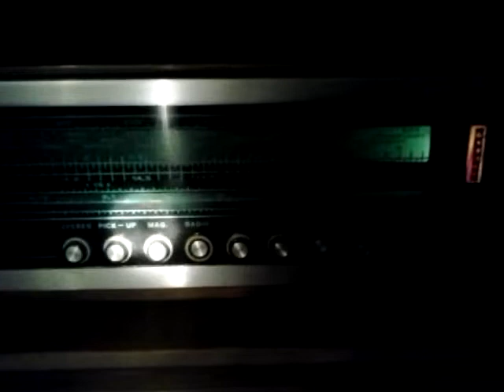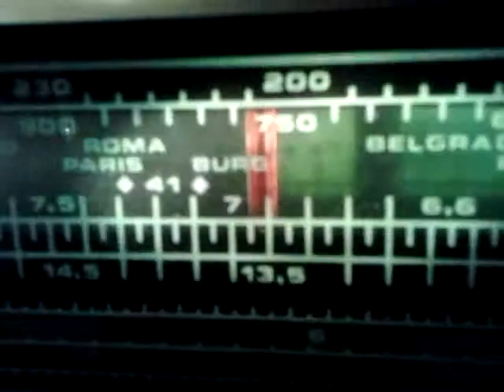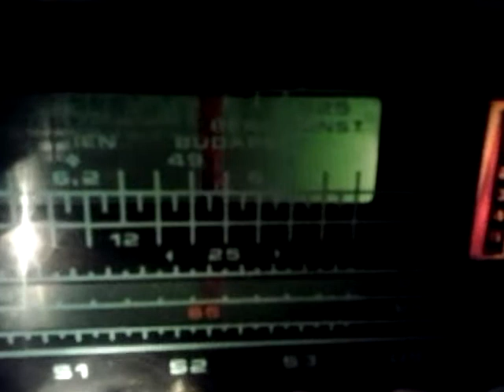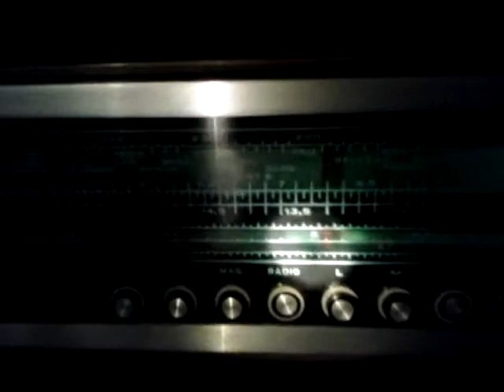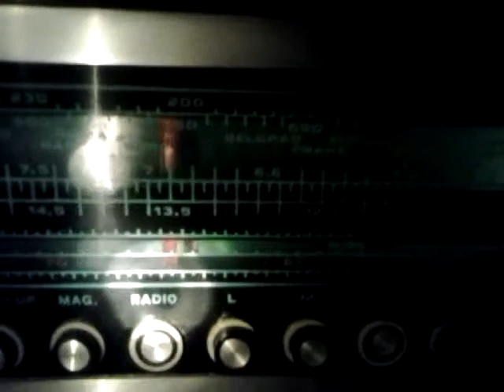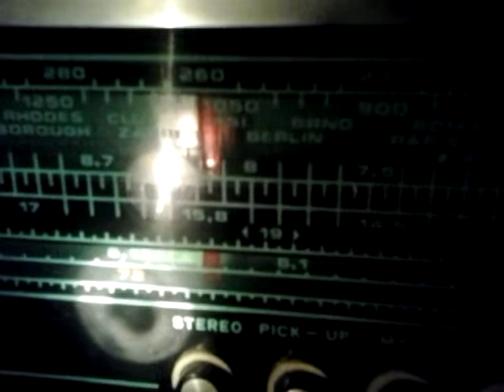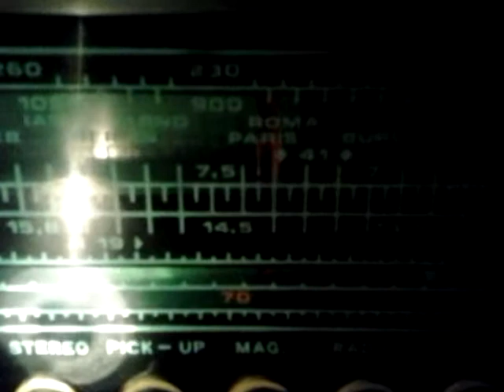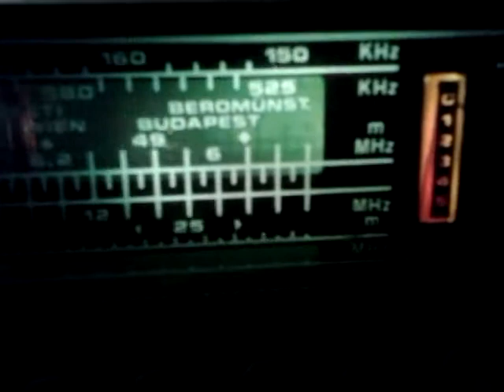radio bucur 1